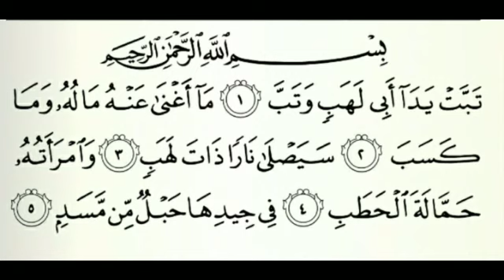E learning. 111. Surat Al - masad @Yaseen English Schools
Qira'thSurat Al - masad
qur'anstudy@Yaseenenglishschools.